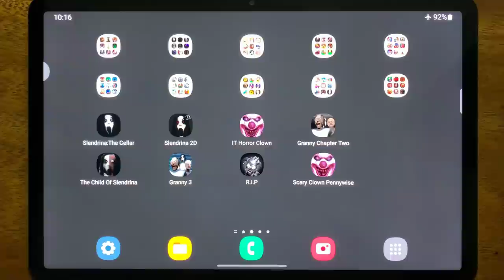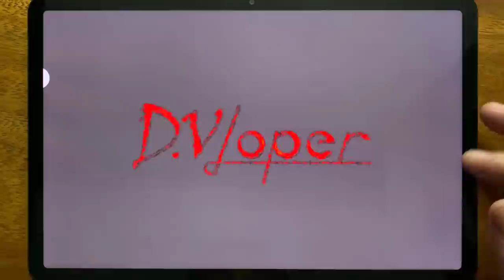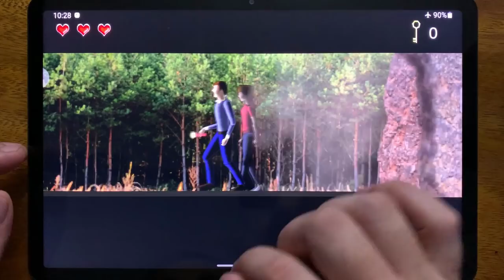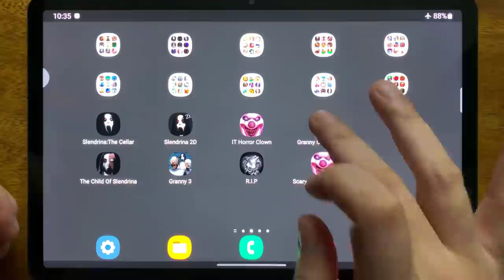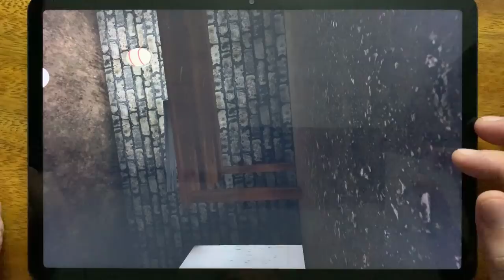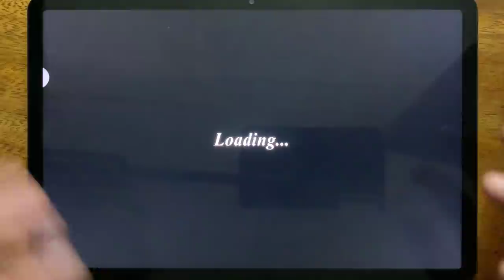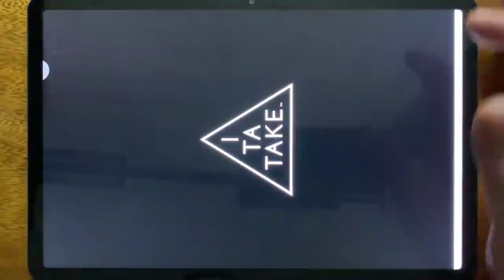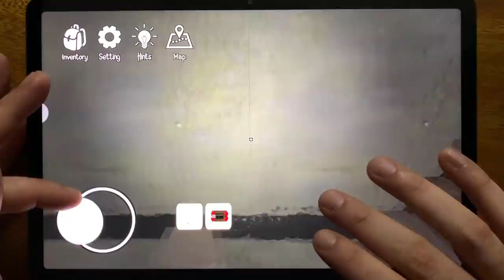Slendrina The Cellar, Slendrina 2D, IT Horror Clown, Granny Chapter Two, The Child Of Slendrina...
Slendrina The Cellar, Slendrina 2D, IT Horror Clown, Granny Chapter Two, The Child Of Slendrina, Granny 3, R.I.P, Scary Clown Pennywise